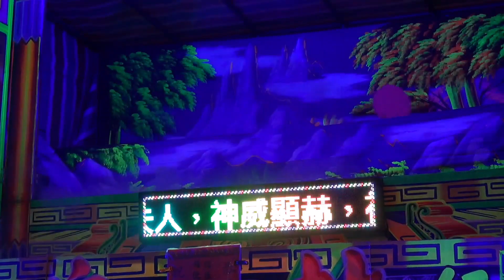Puppet Show in Digong Temple Taiwan🎎❤️土地公廟布袋戲❤️台湾ディゴン寺院での人形劇❤️